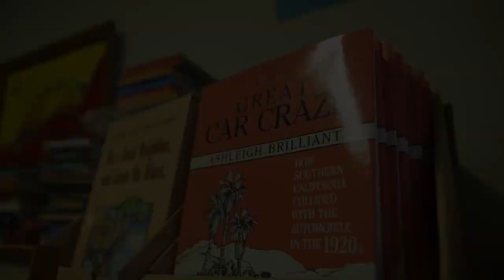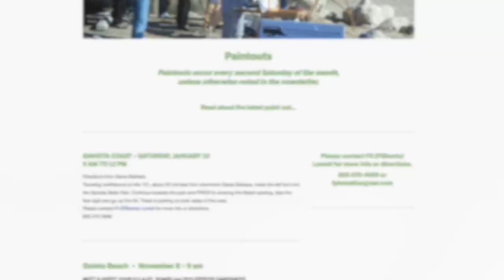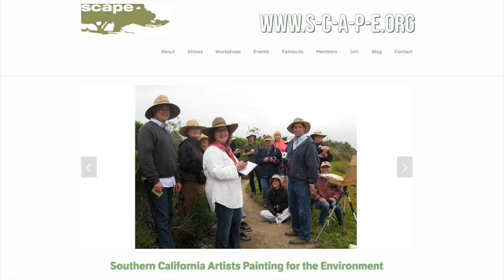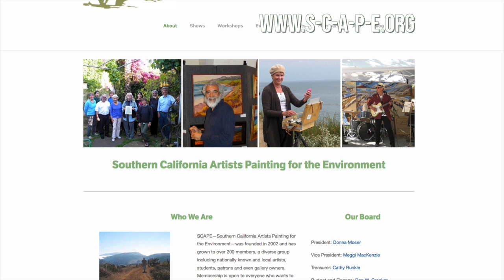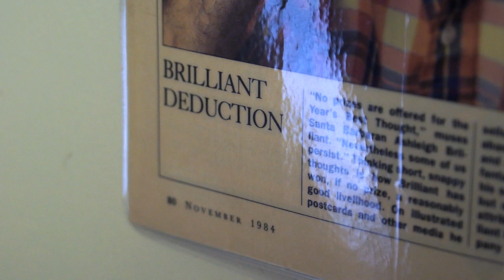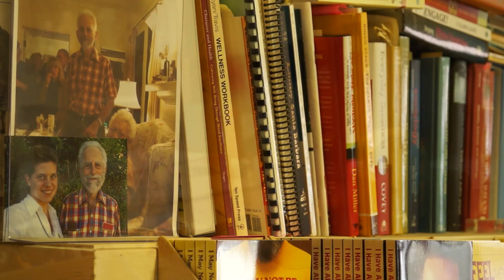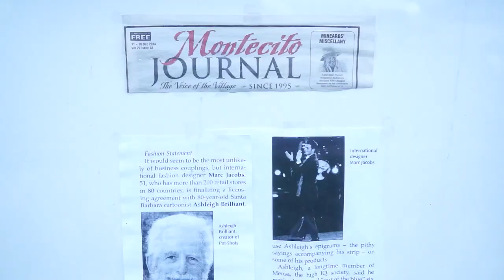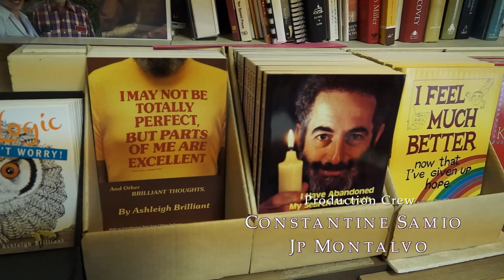"The Creative Community" features Scape & Ashleigh Brilliant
This episode of "The Creative Community" features the following artists:

"Near and Far: Plein Air in County Parks," Southern California Artists Painting for the Environment
Rita Ferri, Curator of Collections, Visual Arts Coordinator, Santa Barbara County Arts Commission
Jane Hurd, Exhibit Chair, SCAPE
Nancy Freeman, Leigh Sparks, Filiberto Lomeli, Larry Iwerks, Dorine White, Meg Ricks.
Ashleigh Brilliant, Author, Cartoonist, Epigrammatist. He is most famous for his "pot shots," illustrations with one line tags that are 17 words at most.

"The Creative Community" is brought to you with the generous support of The Simon and Diana Raab Foundation and the local community.